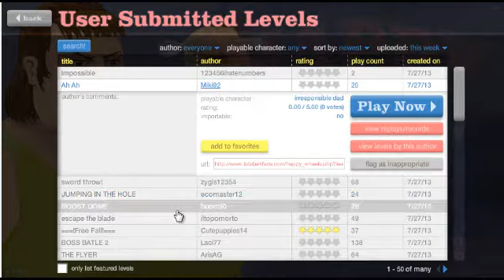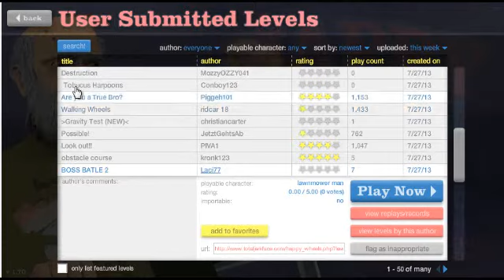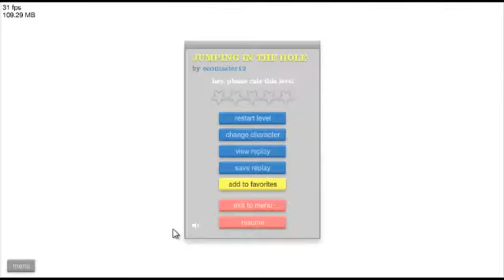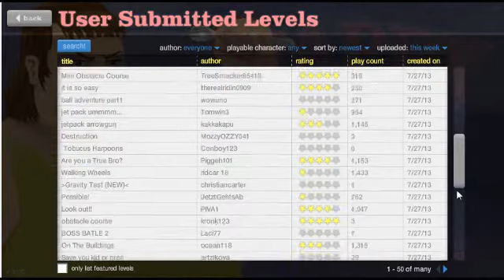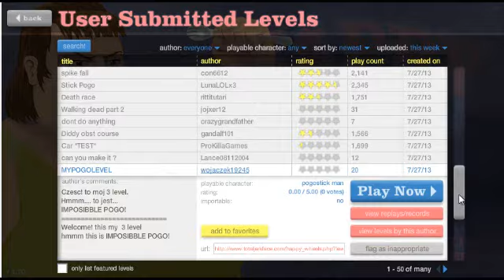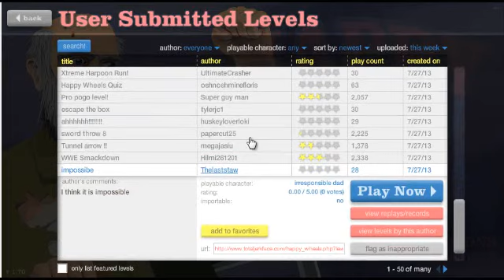HAPPY WHEELS: Episodio 1 "El Comienzo"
hoy os traigo el primer capitulo de una serie que e comenzado ha hacer de happy wheels espero que os guste
COMENTA
Son los mismos mapas que juega WILLYREX, ELRUBIUS, LUZU BLOGS  ETC..